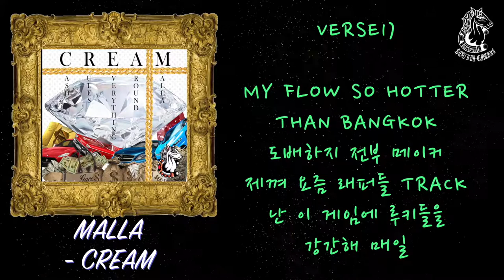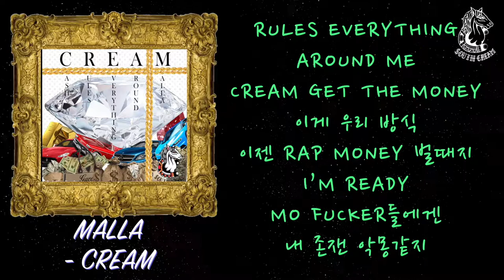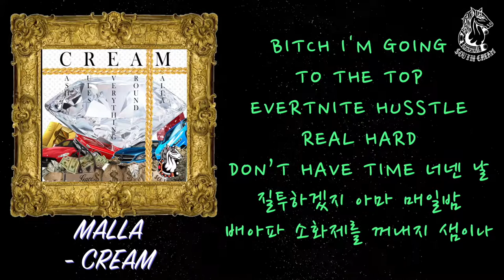Malla - C.R.E.A.M Lyric Video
Malla - C.R.E.A.M
Lyric Video

South Cream Records 2017.